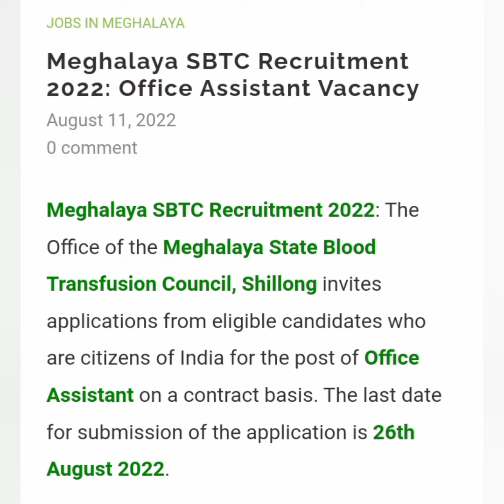Khubor Laitkam Ha Meghalaya State Blood Transfusion Council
Application Standard Form